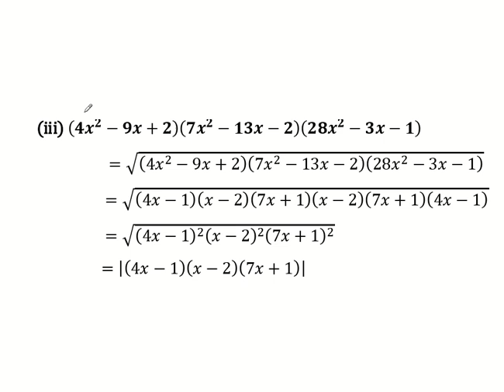10th Maths | Chapter 3 - Algebra | Exercise 3.7| Question Number 2(ii,iii,iv)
10th Maths | Chapter 3 - Algebra | Exercise 3.7| Question Number 2(ii,iii,iv)